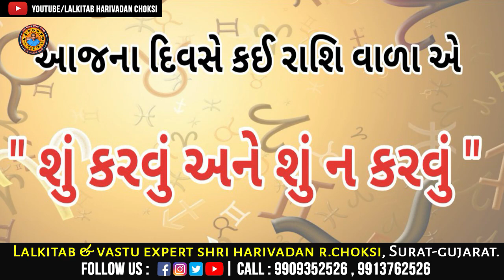તારીખ 07/12/2021, કઈ રાશિવાળા એ શુ કરવું અને શુ નહિ કરવું